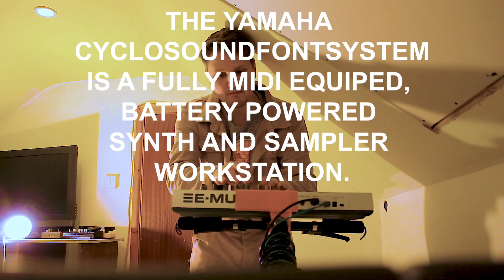INTRODUCING THE YAMAHA CYLOSOUNDFONTSYSTEM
THE YAMAHA
CYCLOSOUNDFONTSYSTEM
IS A FULLY MIDI EQUIPED,
BATTERY POWERED
SYNTH AND SAMPLER
WORKSTATION.

A YAMAHA AWM2
CHIP IS INDEPENDANTLY
CONTROLLED BY A MIDI
MASTER KEYBOARD AND
A DRUM PAD CONTROLLER

THE DRUM MACHINE HAS
8 INDIVIDUALLY ASSIGNABLE
DRUM PADS, WITH HUNDREDS
OF DRUM SOUNDS TO CHOOSE
FROM

THE MASTER KEYBOARD HAS
AN EXTENSIVE RANGE OF PIANO,
ORGAN, SYNTH, ORCHESTRA,
AND SOUND EFFECT SAMPLES,
WITH ADJUSTABLE ATTACK,
RELEASE, FILTER EFFECTS
AND REVERB

POWERED BY ONE RECHARGABLE
12V LITHIUM BATTERY, THE YAMAHA CYCLOSOUNDFONTSYSTEM OFFERS
DEFINITIVE FULL RANGE
CYLCLO-BUSKABILITY FOR THE
BUSY MUSICIAN ON THE RUN